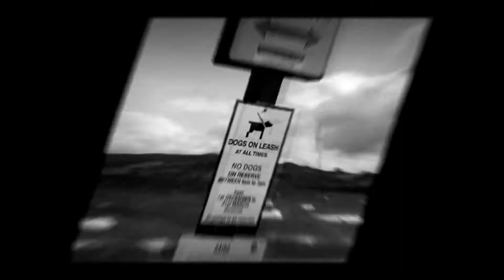NEW ZEALAND 2019 TAUPO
Taupo